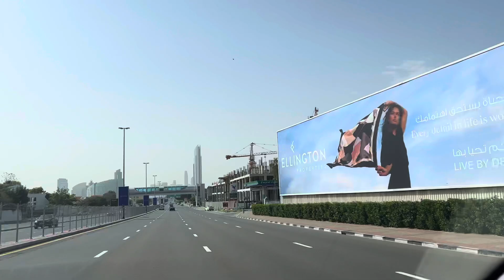Dubai dubailife dubaimall dubaicity unitedarabemirates emiratesdubai emirates dubailifestyle